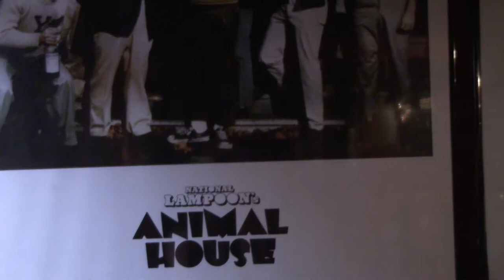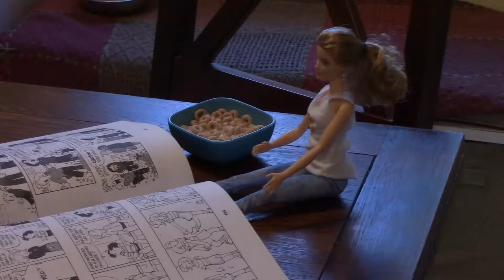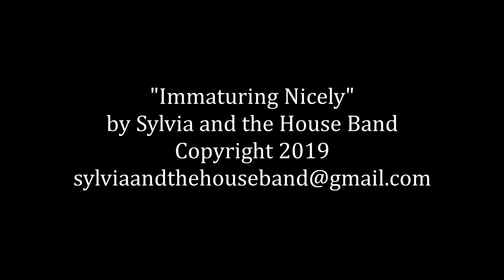Immaturing Nicely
A humorous country music video reminiscent of the path of the song writer, Sylvia Dion.  Lyrics by Sylvia Dion with music written and performed by Sylvia Dion, Brian Chevalier, Tim Donohue and Lance Seiders. Recording by Lance Seiders Productions.

And the lyrics go.

Used to get up at the crack of dawn
Head on out and get some work done
Now the sun's going solo instead
While I am sleeping like the living dead
Traded my desk for a seat at the bar
Traded my paycheck for a guitar
The kids are surviving at home alone
They grow faster when I'm gone

I'm immaturing nicely
Not doing it quietly
Don't care what is said of me
Shirking my responsibilities
I've lived so dutifully
Conformed so beautifully
Now I'm busting molds violently
And immaturing nicely

Paint these lips high school red
Pile the hair up high on my head
Hide the shadows under my eyes
Put'em on my lids, think it looks nice
Shorts getting shorter, pants getting tighter
Moods getting to range ever wider
Out all night with the crew
Not owned by any curfew

I'm immaturing nicely
Shirking my responsibilities
Conformed so beautifully
And immaturing nicely

Gotta get up, boy my head hurts
I lost my nylons, this isn't my skirt
Shadows are back and they brought recruits
I smell my own breath, my tongue feels like glue
Can't find my glasses or inhaler
Never seen a reflection paler
Ears are ringing, hips are sore
Tonight I'll go back for more

I'm immaturing nicely
Shirking my responsibilities
Conformed so beautifully
And immaturing nicely